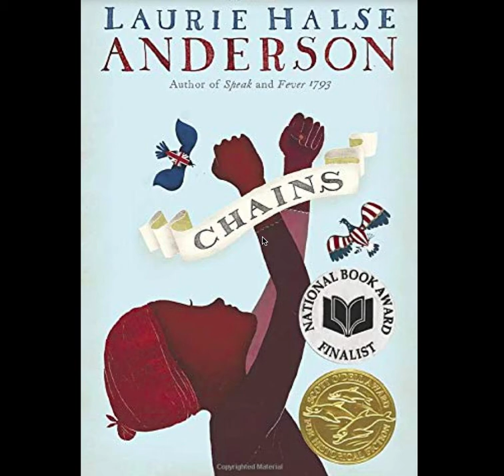Chains Chapter XXXII (32)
Novel study chapter recordings for Ms. Drake's 5th grade class.